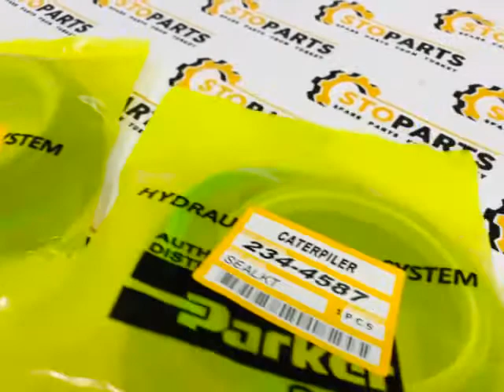Caterpillar Seal Kit 234-4587 | Ремкомплект сальников Катерпиллар 2344587 | Heavy equipment parts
Caterpillar Seal Kit 234-4587

Ремкомплект сальников Катерпиллар 2344587

Heavy equipment parts supplier from Turkey 🇹🇷